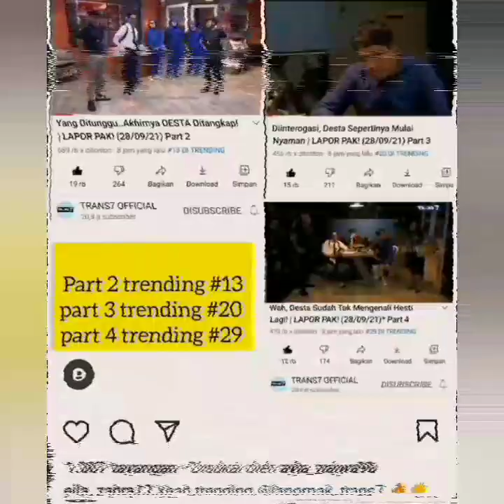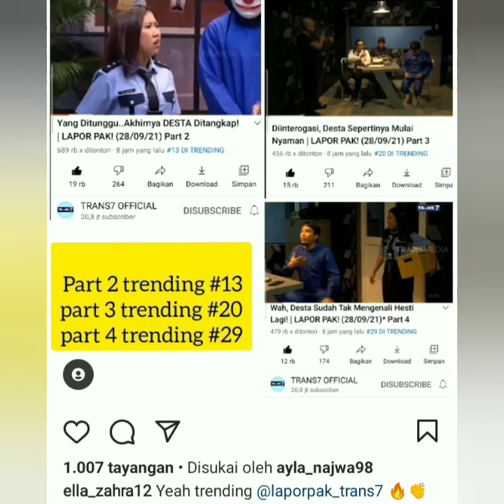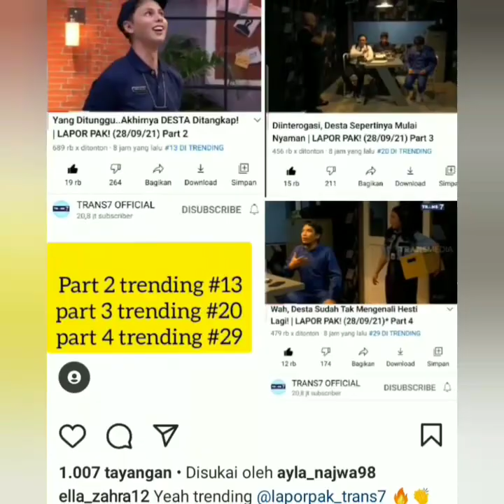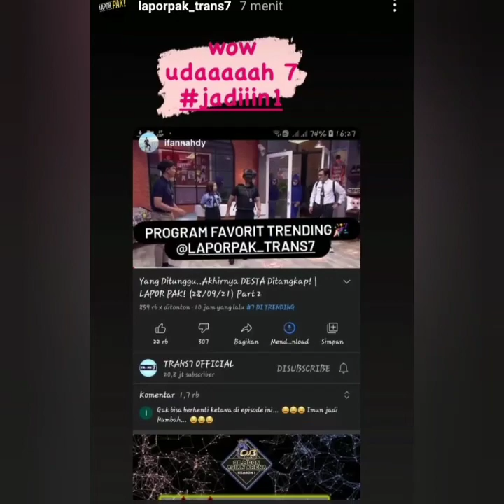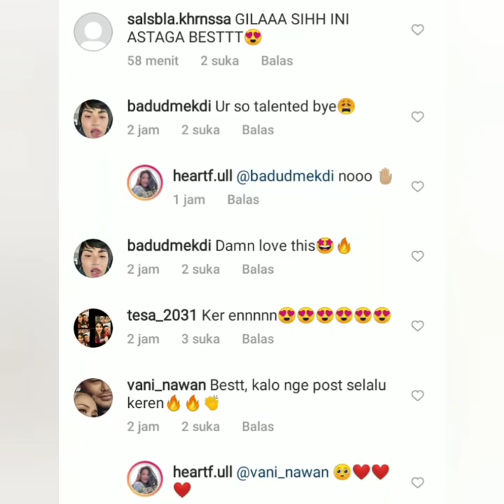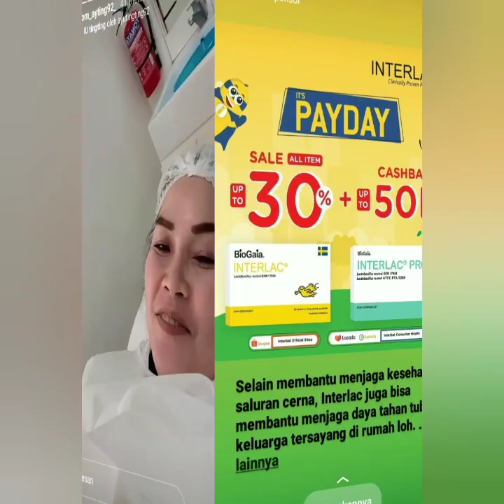4 Info terbaru, salah satunya Acara Lapor pak trending lgi di YouTube. Mantap coba lihat ini